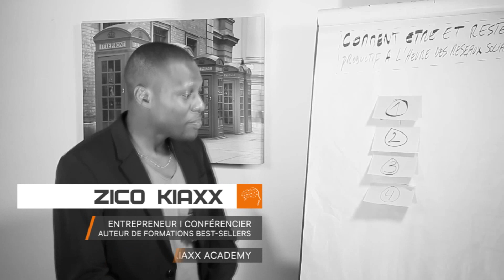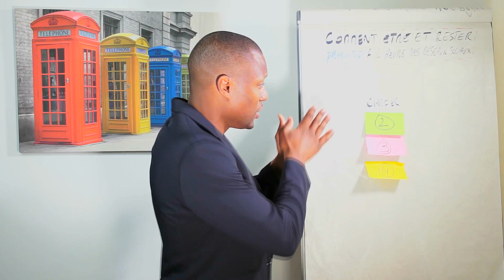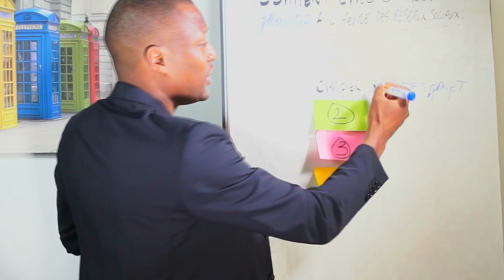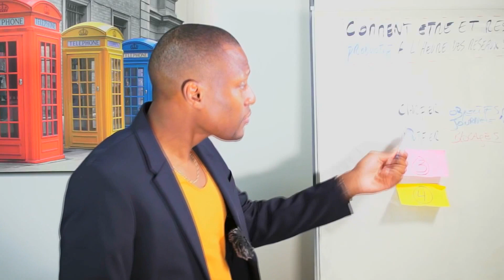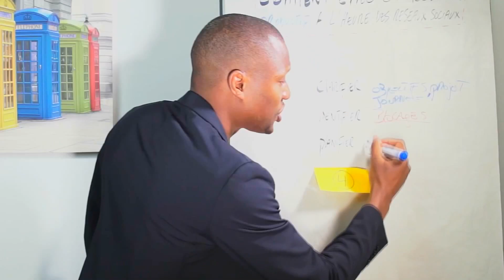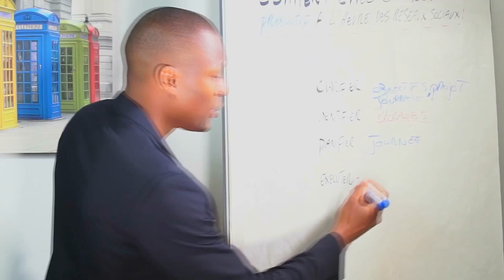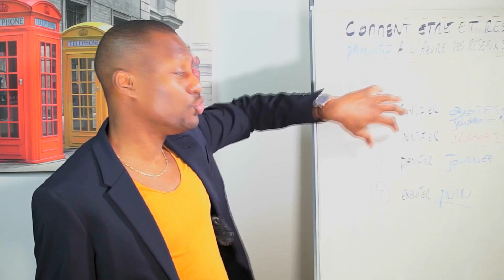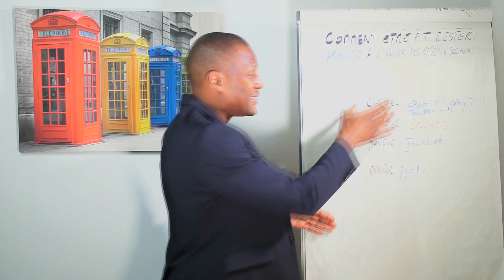Comment être productif et se concentrer pour réussir en business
Comment être productif et se concentrer pour réussir en business?🎬✅Découvrez la réponse de Zico Kiaxx et participez à l'atelier digital offert "Business Du Conseil Haut De Gamme" ***Déroulez la page pour voir votre cadeau de bienvenue;-)

Découvrez dans cette vidéo Comment être productif et se concentrer pour réussir en business